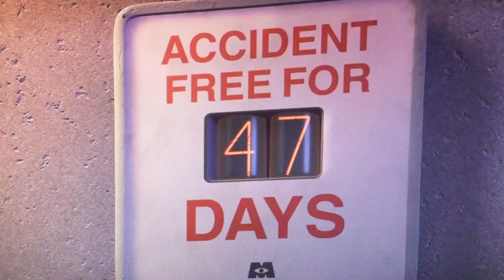All Stars, Inc Part 4 (B) - The Scare Floor/2319